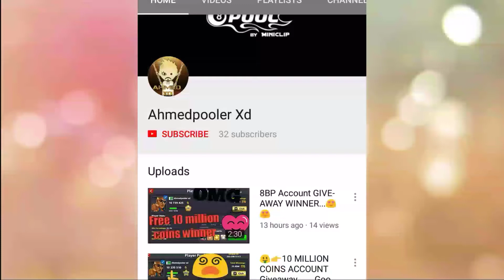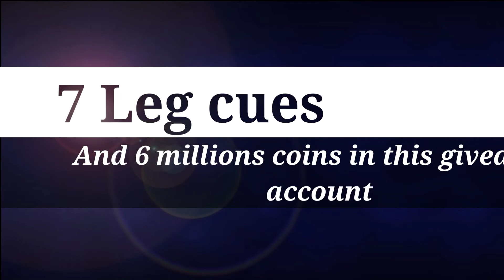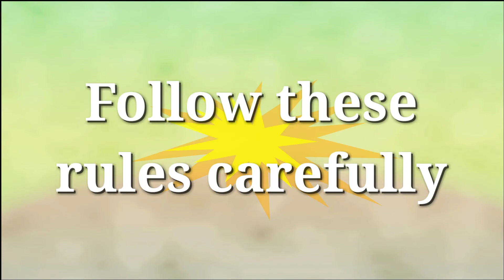How to get FREE LEGENDARY CUES in 8 BALL POOL (Goodluck to all)....😍😍😍😍😍😍😍